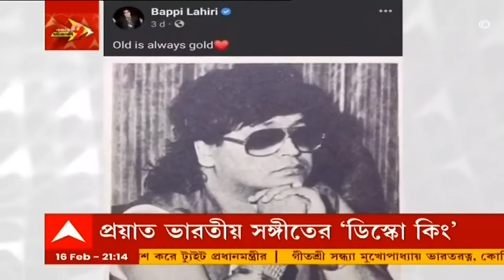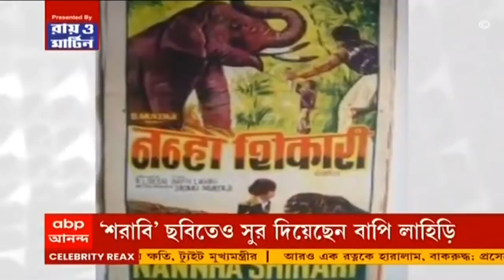Bappi Lahiri Demise: প্রয়াত সঙ্গীতশিল্পী -সুরকার বাপি লাহিড়ি, একনজরে অমর সৃষ্টিগুলি। Bangla News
সুরের জগতে পরপর নক্ষত্র পতন। সন্ধ্যা মুখোপাধ্যায়ের পর প্রয়াত সুরকার এবং সঙ্গীত শিল্পী বাপি লাহিড়ি। মঙ্গলবার মাঝরাতে মুম্বইয়ের হাসপাতালে তাঁর মত্যু হয়। ছেলে আমেরিকা থেকে ফেরার পর, বৃহস্পতিবার বাপি লাহিড়ির শেষকৃত্য হবে।